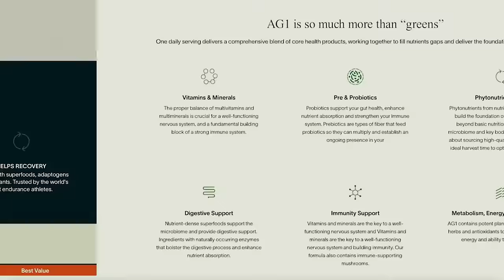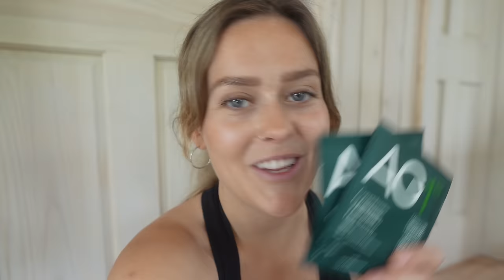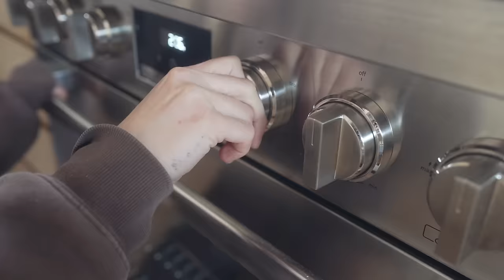THE BIGGEST CABIN TRANSFORMATION YET!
Get up to a year's supply of immune supporting Vitamin D + 5 individual travel packs, both FREE with your first purchase!

Ever wonder what our cabin in the woods would look like if it were a glass cabin?! Well you're in luck this week because that's what we did! We put a lot of holes in our cabin over the course of a few days. Sixteen feet of holes, to be precise (4.8m). That's a whole lot of holes! This was one of the first things we said we'd do when we walked into the cabin years ago and today it's finally happening. It's always nerve-wracking to make a large cosmetic and structural change to a building, because there are so many variables: what if you don't like it? What if it changes the temperature too drastically? Unlike the operating system, these windows don't have an undo button! If you have old windows in your house and are considering upgrading or replacing them, we can't recommend it enough because windows have come a long way in 16 years (about the last time ours were replaced). We also have a brand new folding door, which lets in so much fresh air, we can't stop staring through it and feeling the nice breeze. Somehow all these windows, fresh air and light makes even black-fly season less annoying 😊 It's amazing how a few windows in our cabin really makes us feel like we're looking through the back of our open van again. This was one of the best decisions we've ever made. Always trust your wife! 😉

3+ Years of Van life with 2 dogs